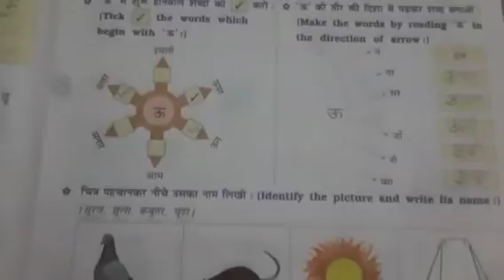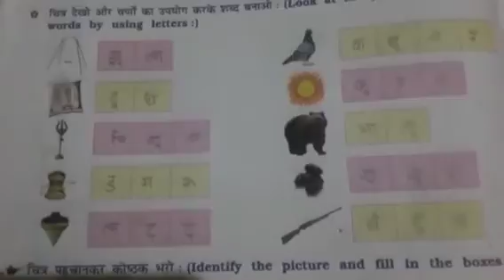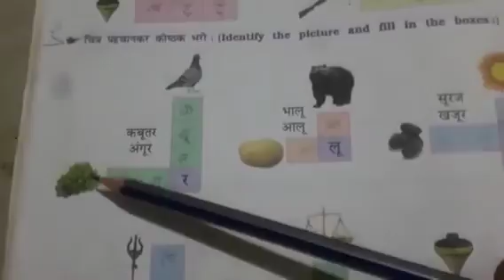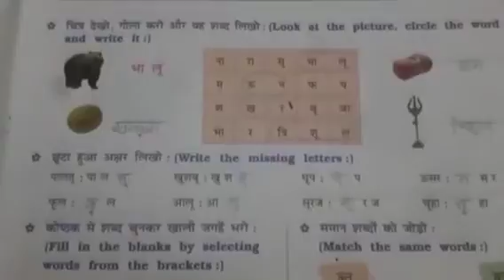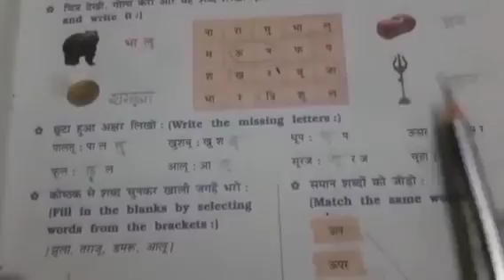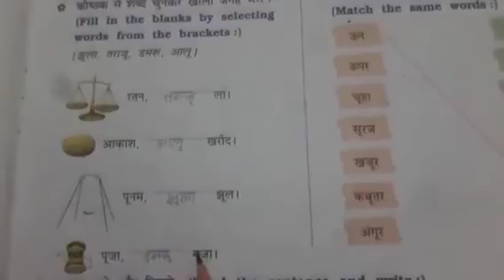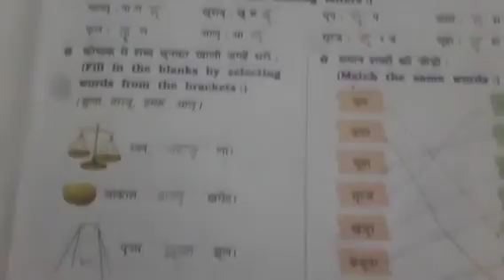STD :- 2 || Hindi || By Jyoti Miss || Upasana vidhyalay || 28/09/21